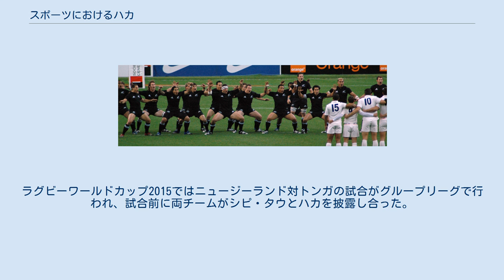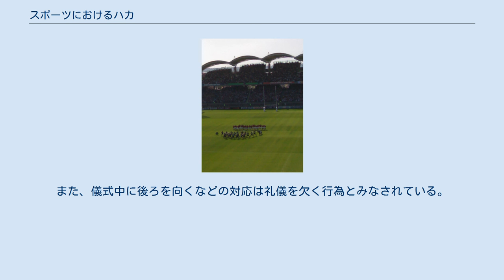スポーツにおけるハカ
2006年11月、対フランス戦でリッチー・マコウがリードしてオールブラックスが「カマテ」を披露する様子 マオリの伝統的なダンスであるハカはニュージーランドを中心とする各国のスポーツに取り入れられている。
マオリの戦士の鬨の声であるハカは士気を高めるものとしてニュージーランドで親しまれており、「オールブラックス」ことラグビーユニオンニュージーランド代表がこのダンスを用いて試合の挑戦を行うのが通例である。
他のニュージーランドのスポーツ代表チームや、人口の大半がマオリであるニュージーランド領クック諸島の代表チームも国際試合の前にハカを踊ることが多い。
スポーツの場で披露されるハカはニュージーランド国民のアイデンティティを象徴するものとして非常に重視されている。
 1932年に対オーストラリア戦でオールブラックスが踊ったハカのクライマックス。
 1888年にマオリを中心とするラグビー代表チームであるニュージーランド・ネーティブズがハカを踊ったのが始まりであると言われている。
 1903年8月にニュージーランドチームがシドニーで行われた対オーストラリア戦において初めて国際試合でハカを披露したが、この時の演目は「テナコエカンガルー」であった。
1905年の遠征で代表チームはオールブラックスと呼ばれるようになったが、その際に定番となるハカ「カマテ」を初めて踊っており、この時は対戦相手に対して士気を高めるというよりは観客向けのもてなしとしての要素も強かった。
1924年にオールブラックスがイギリスに遠征した時は「コニウティレニ」が使われた。
1935-36年の遠征ではそもそもあまりハカが使われなかった。
 1980年代にマオリの選手であるウェイン"バック"シェルフォードがオールブラックスだった際、ハカがそれまでよりも重視されるようになり、試合前にほぼ必ず披露されるようになった。
マオリの選手がリードをつとめるのが通例であるが、21世紀になってからはマオリ系でない選手がリードをつとめることもある。
 2008年ラグビーワールドカップでハカを踊るラグビーリーグニュージーランド代表 「カマテ」は1820年頃にナティ・トアの首長テ・ラウパラハが作ったと言われている。
テ・ラウパラハは極めて勇猛な戦士として知られており、「カマテ」には「生死の境で揺れ動く感情」が表現されていると言われている。
本来の歌詞は現在オールブラックスが歌うバージョンより長い。
 1905年、代表チームは本格的なイギリス遠征を行い、この頃からオールブラックスという愛称が用いられるようになったが、「カマテ」を初めて披露したのもこの遠征である。
対スコットランド戦および対ウェールズ戦で披露されたという記録が残っている。
「カマテ」はオールブラックスがパフォーマンスするハカの中でも最も有名なものであり、ニュージーランドのナショナリズムにおいて重要な位置を占めるものとなっている。
「カマテ」は通常、リーダーの指示に率いられて他の全員が歌うという構成になっており、歌詞は以下のようなものである。
 メディアを再生する 2014年、ダニーデンで披露されたハカ 1903年8月に対オーストラリア戦で披露された「テナコエカンガルー」はこの時のために作られたものである。
初めて「テナコエカンガルー」を披露したこの試合ではニュージーランド代表が勝利している。
歌詞は7月の時点で『シドニー・モーニング・ヘラルド』や『サンデー・タイムズ』など地元のいくつかのメディアで報道されており、以下のような内容であった。
 1924年から25年にかけてオールブラックスが「ジ・インヴィンシブルズ」ツアーを行った際には、この時のために作られたハカ「コニウティレニ」が使用された。
この遠征の時にパリでジェイムズ・ジョイスがオールブラックスのハカを聞いており、ニュージーランドで修道女をしていた妹シスター・メアリー・ガートルードに手紙でこのことを書き送っている他、『フィネガンズ・ウェイク』でもこのハカを引用している。
 2005年8月27日にダニーデンのカリスブルック競技場で行われたトライネイションズの対南アフリカ戦で、オールブラックスが初めて新しいハカ「カパオパンゴ」を披露した。
チームのキャプテンであるタナ・ウマガが長く挑発的な文句で先導し、親指をのどのあたりで動かす振付があったため、のどをかき切る動作だと解釈...